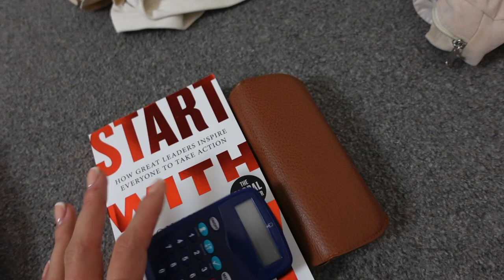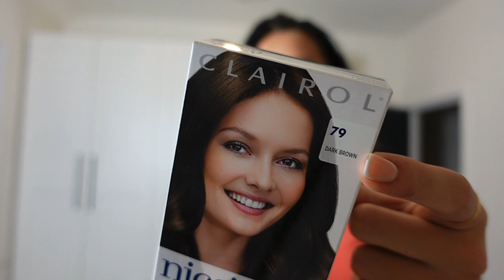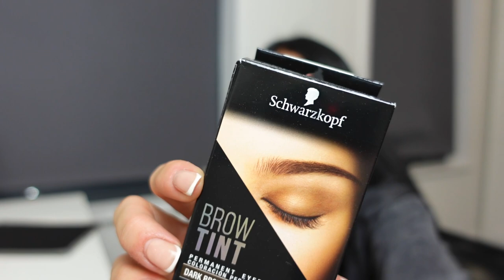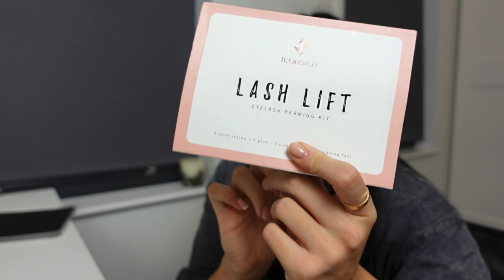PACK AND PREP WITH ME FOR DUBAI *pure chaos* | Meg Branch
Abbie’s Instagram (nail inspo) : @a.p.elegance